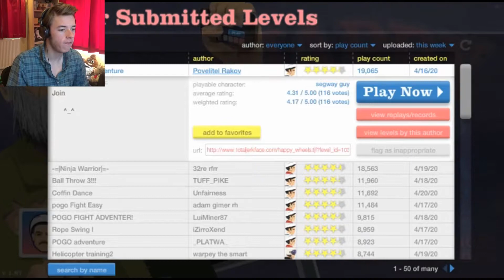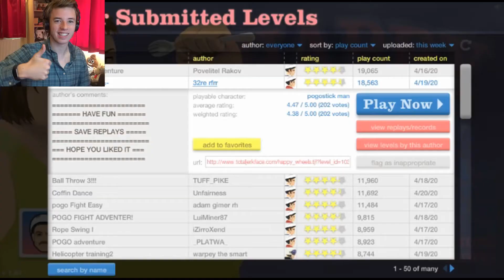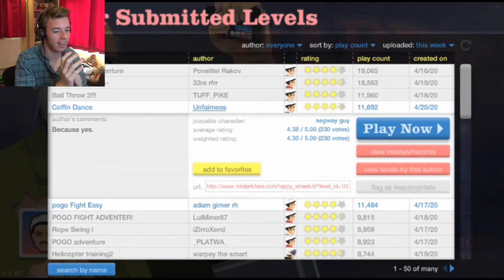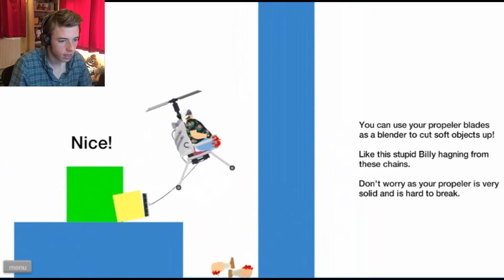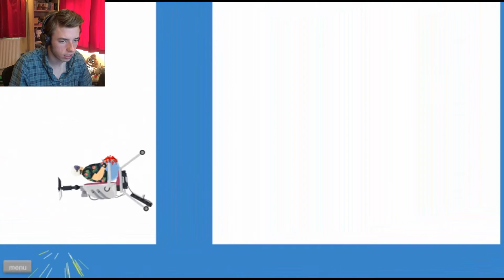Happy Wheels #2 | ROPE SWING KING!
Happy Wheels is one of the most iconic games of the 2010s so of course I had to play it, and I'll tell you what, it lives up to its reputation. Awesome games, so funny to play.

Tell me what video you want me to upload next and remember... stay crazy!